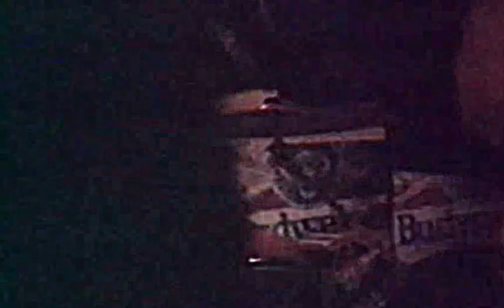Dirty Deeds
Nite Breed band performing "Dirty Deeds"